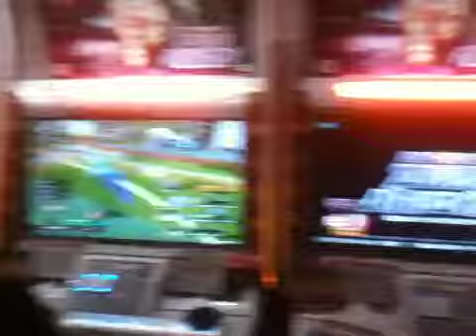Dragonball Z: Zenkai?